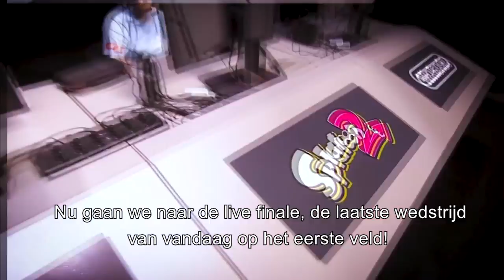Roadtrip : Met Team Benelux naar de Europese finale Splatoon 2 in Genève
Twee Nederlandse teams en een Belgisch team mochten afreizen richting Genève om daar mee te doen aan de Europese eSports-finale van Splatoon 2! GamersNET was erbij en volgde de teams tijdens deze epische reis.